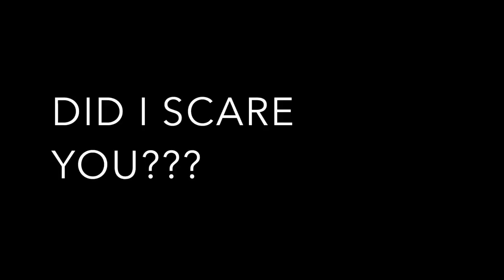ASMR | FREDDY KRUGER TRIES ASMR ROLE PLAY ~ *HAPPY OCTOBER!!!*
Did Freddy scare you? ;)

I love you all :) Thanks for being so supportive of me! I LOVE OUR FAMILY :)

Do you want to see me outside of ASMR ?